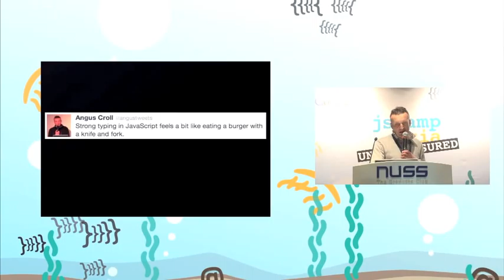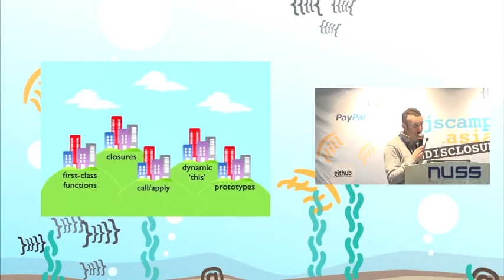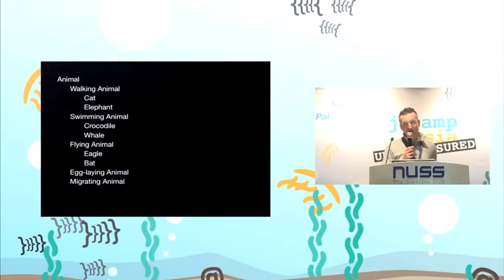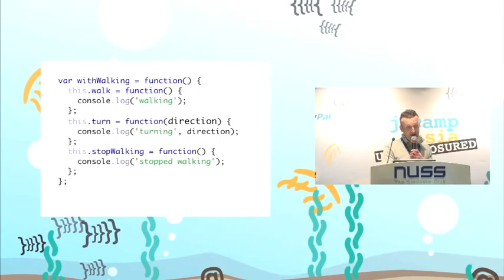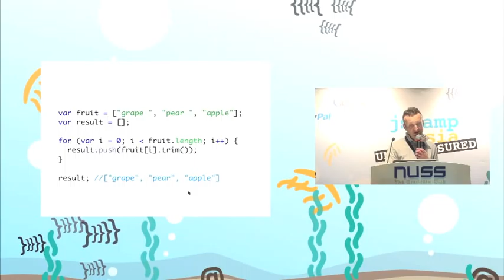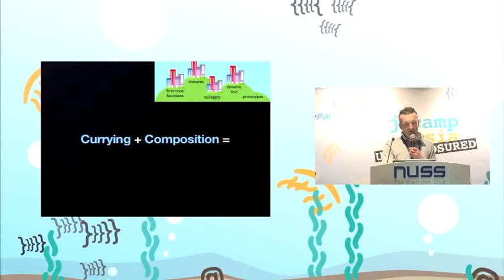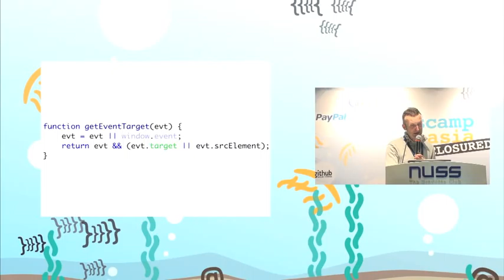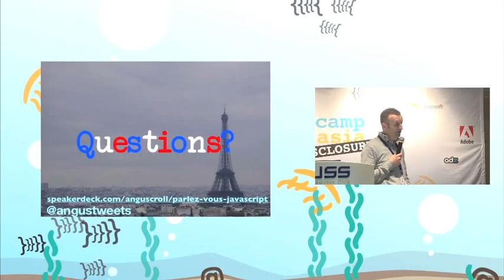JSCamp Talk: Angus Croll - Parlez-Vous JavaScript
You can spot the tourists a mile away. In Singapore they're the ones drinking slings at the Raffle's Long Bar; in JavaScript they're the ones stuffing their favourite paradigms into a language that never needed them and works better without them.

In this talk, your humble tour guide will wander the back alleys of JavaScript in search of native patterns, uncovering the idioms that work with the language instead of fighting it. We'll visit some fabulous local haunts: mixins, functional expressions, context injection and of course closures, while trying not to make fun of the garish tourist traps (classes, are you listening?)

Angus is a member of the Web Core team at Twitter. He is author of the JavaScript JavaScript blog and an upcoming JavaScript book for No Starch Press. Originally from the UK, Angus now lives in Sausalito, California.